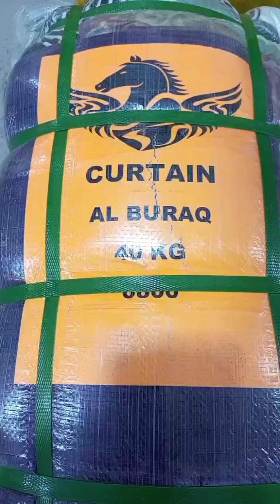Curtain 40kg price 8500 Rabta 03456073705